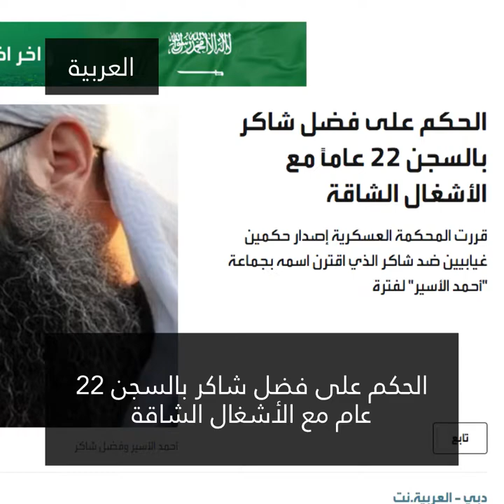فضل شاكر محكوم بالسجن 22 عام... أين هو؟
حكم على الفنان اللبناني بالسجن 22 عام ، عودة إلى الوراء ونظرة على قصته المثيرة للجدل.